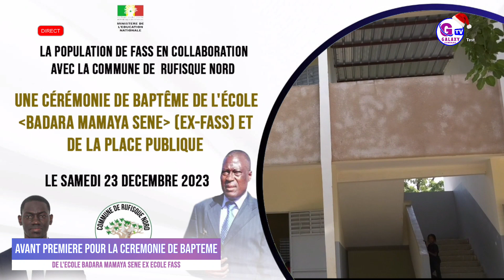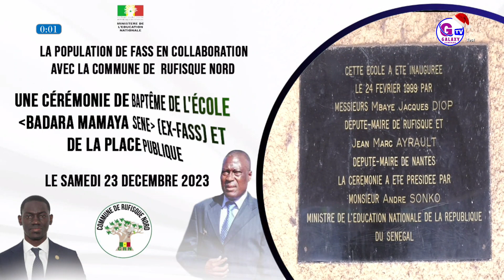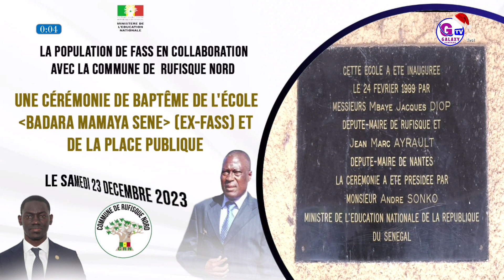AVANT PREMIERE POUR LA CEREMONIE DE BAPTEME DE L'ECOLE BADARA MAMAYA SENE EX ECOLE FASS